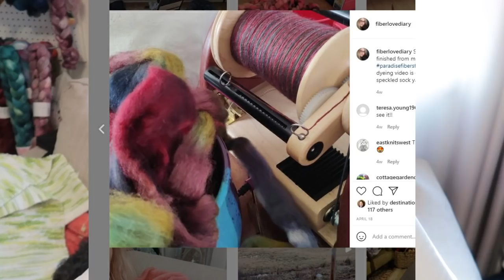Finished Projects Update! Knitting Socks, Handspun Yarn, Rigid Heddle Loom Weaving, and MORE!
Hey!  I've been knitting so many socks with Sock Madness, and making so much handspun yarn lately, there has barely been time for anything else.  I did a rigid heddle loom project though, and I've been embroidering, Join me for the project update and see what's finished!

Where I got my embroidery machine

Find me!

Ravelry: Bammerkt